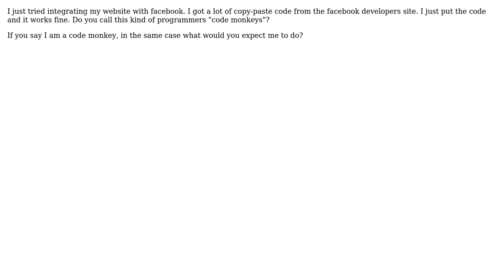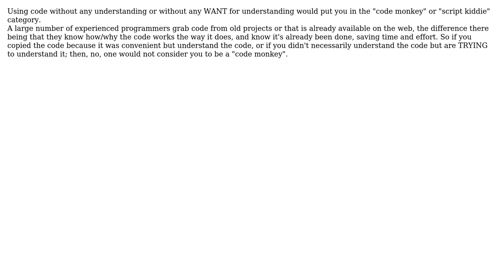Software Engineering: Am I a code monkey? (3 Solutions!!)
Software Engineering: Am I a code monkey?

With thanks & praise to God, and with thanks to the many people who have made this project possible! | Content (except music & images) licensed under CC BY-SA | Music | Images & others | With thanks to user unholysampler user Steven A. Lowe user Septagram user rgksugan user Jeff Langemeier user gnat and the Stack Exchange Network Trademarks are property of their respective owners. You are responsible for your own actions.